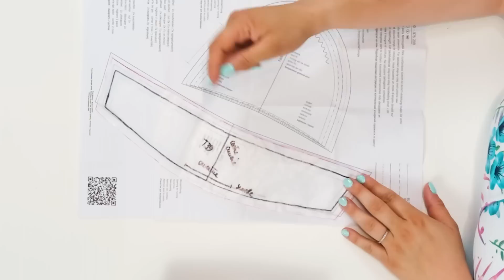☀ Tuto Facile & Rapide : Coudre des Espadrilles ☀ / Chaussures super confortables 👌 / By PopO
➡️ Voici les références des cousettes dont je vous ai parlé aujourd’hui hui :
▪️ Kit outils spécial Espadrilles

👗 Aujourd'hui je porte la robe Tresor de Super Bison (du 32 au 52) cousu dans un jersey Glitzerpueppi